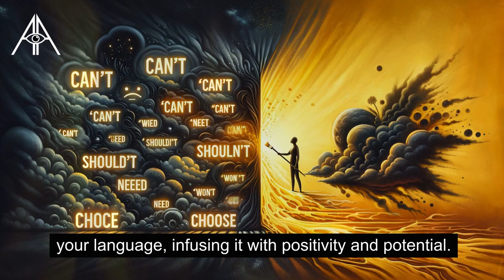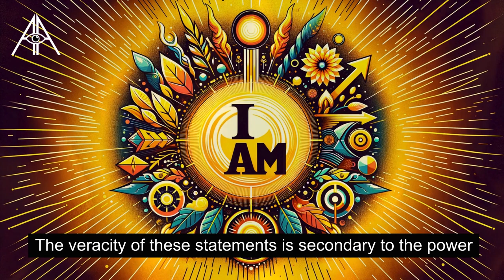Talk to Yourself in this Way and BIG Change will Happen | The Law of Assumption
Explore the transformative world of words and their impact on our reality in this compelling video. We explore the profound influence of our speech and thoughts, drawing insights from biblical references, ancient wisdom, and modern philosophy. Discover how the words we use not only reflect our inner state but also shape our external experiences.

Learn about the Law of Assumption, as explained by Neville Goddard, which emphasizes the connection between our internal consciousness and the world around us. We discuss practical ways to use positive affirmations and intentional language to manifest a desirable reality and improve our lives.

This video is a must-watch for anyone interested in personal growth, the power of language, and the intersection of ancient teachings and modern thought.